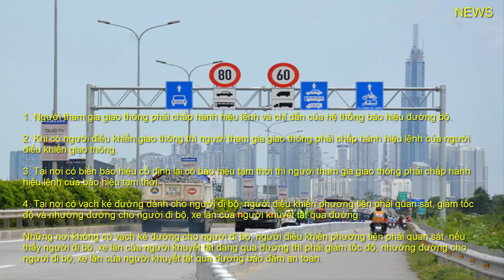QUY ĐỊNH VỀ Chấp hành báo hiệu đường bộ?